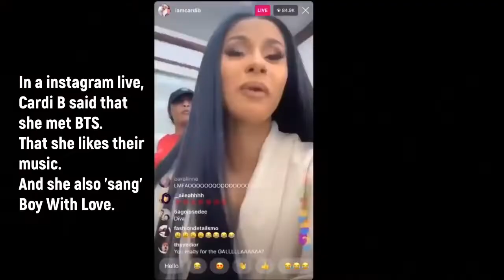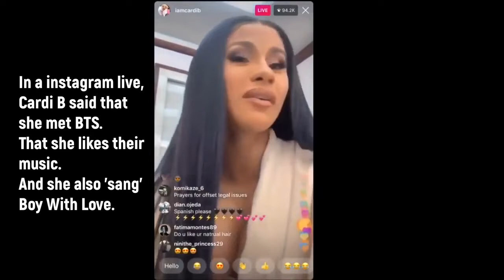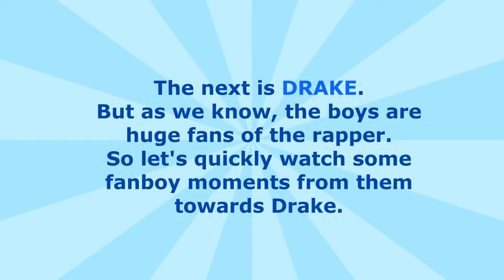BTS meeting with Celebrities